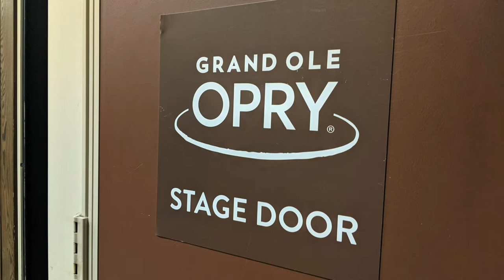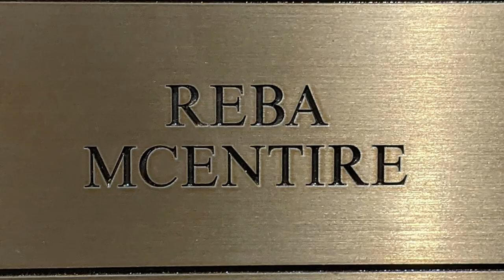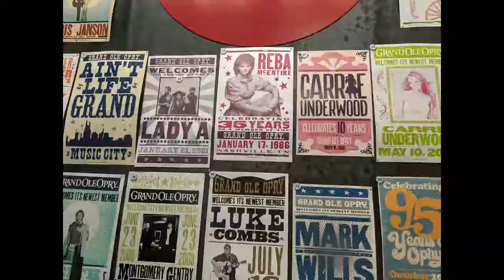The Grande Ole Opry Tour | Nashville, Tennessee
The Grande Ole Opry Tour | Nashville, Tennessee.  While driving through Nashville, Tennessee I made a quick stop for lunch with Shalom OnThe Roam.  I had the opportunity to take the tour of the Grand Ole Opry before leaving Nashville.

50' foot Solar Panel Extension Cables